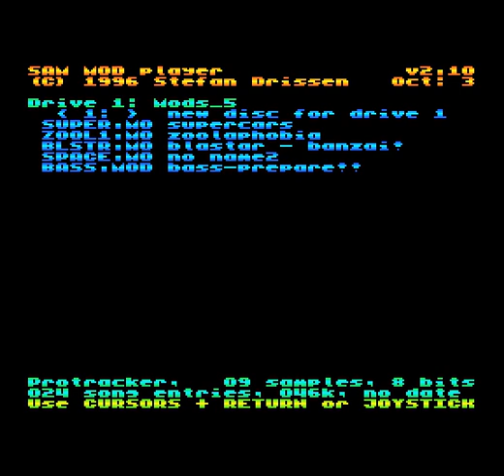sam coupé 4 disk Stefan Drissen Solar Flaresimc0110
Mod disk 4